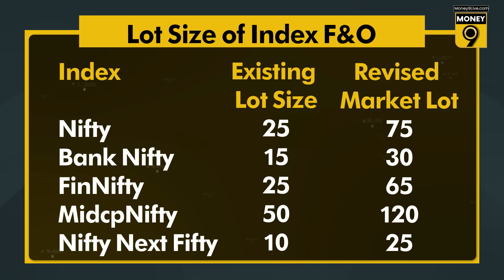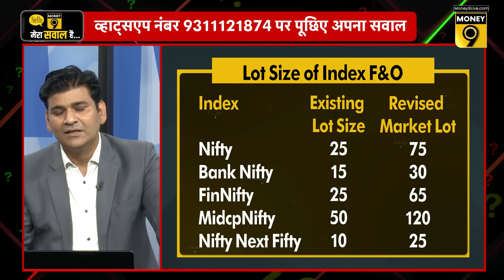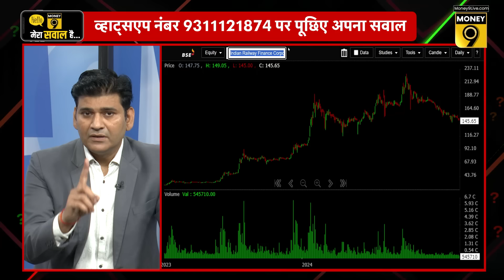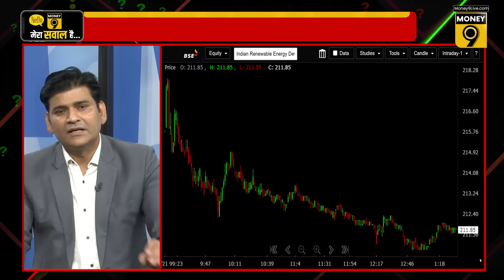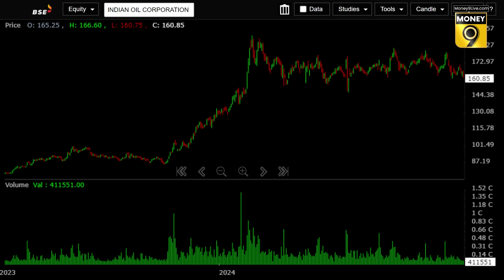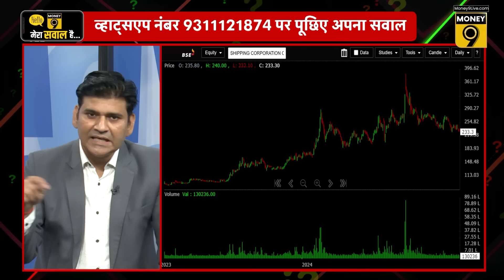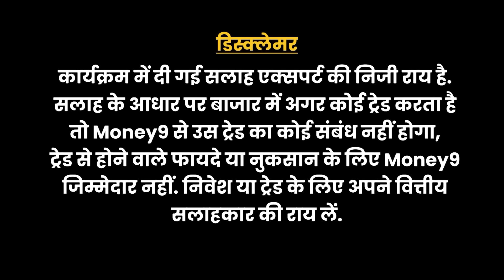IREDA, NHPC, Tata Power, Power Grid, HAL, BDL, BEL, BEML, RVNL, IRFC, IRCON Share में क्या करें?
इस बाजार में करें तो क्या करें? ऊपरी स्तरों से बार-बार क्यों फिसल रहा है बाजार?
Metal शेयरों की तेज गिरावट में क्या करें? FMCG, Pharma शेयरों में क्यों आई गिरावट? IT शेयरों की गिरावट में क्या कर सकते हैं खरीदारी? आज से खुले Waaree Energies के IPO में पैसे लगाएं या नहीं? दर्शकों के सवालों के जवाब दे रहे हैं, Market Expert, Ravi Singh.